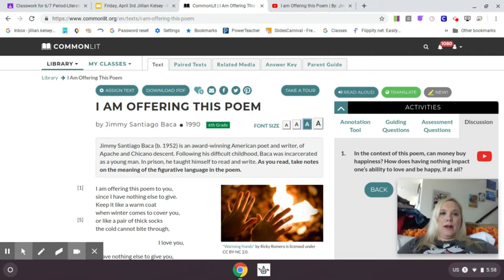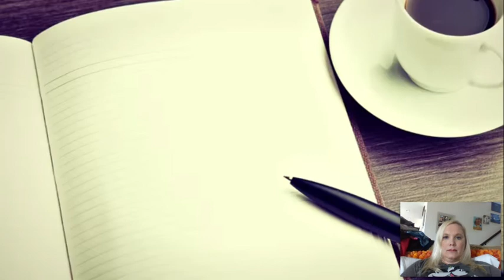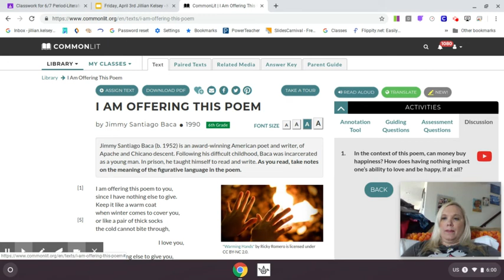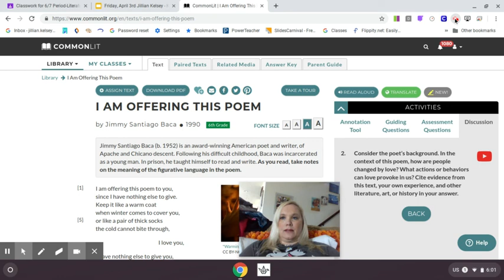Friday, April 3, 2020